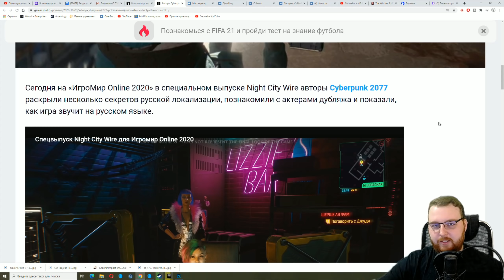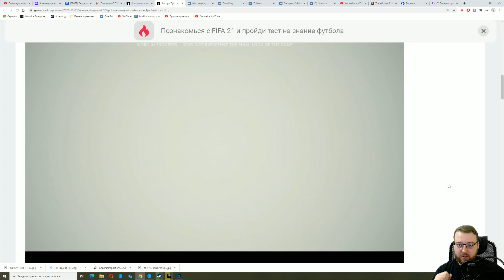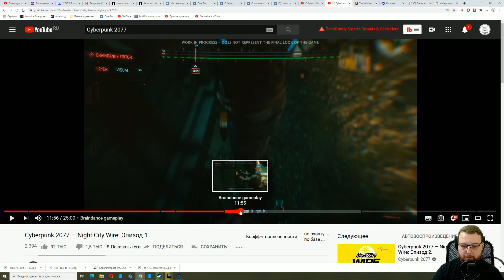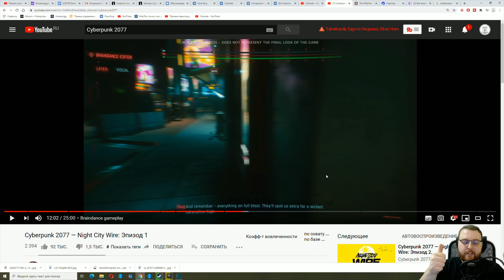Cyberpunk 2077 Показали российскую озвучку